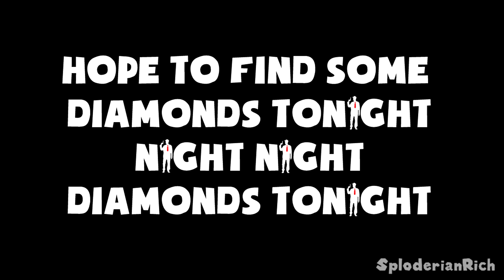Creeper? Aw man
wanted to reference a variety of things, though it was difficult coming up with ideas lol